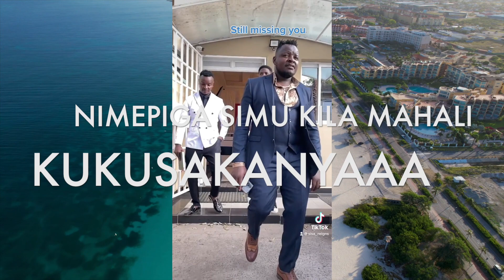MISSING YOU TIKTOK[ Lyrical Video ]By Sisa Reigns